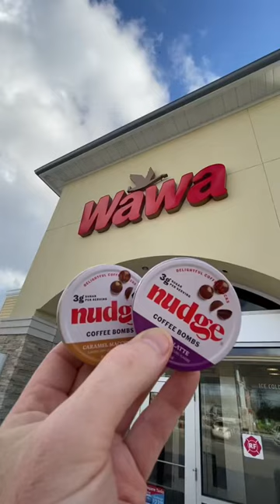Now available at Wawa! 🎉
Nudge is now at @wawainc
Find Nudge Coffee Bombs at all Wawa stores. (PA, NJ, MD, VA, DE, FL, & DC)

Get all of coffee’s energy in a delicious and creamy, low sugar snack.

No prep, no fuss coffee in delicious snack form. Take coffee bombs with you on-the-go and enjoy anytime, anywhere.

* Clean caffeine energy boost
* Unbelievable taste
* Only 3g of sugar per serving

We believe in the power of the coffee plant to energize, inspire, and change the world. We are coffee lovers; we dream in coffee. It’s why we invented Nudge — delicious, delightful, healthy, energizing coffee snacks that are as great-tasting as they are good for our planet. Nudge reimagines everything coffee can be.